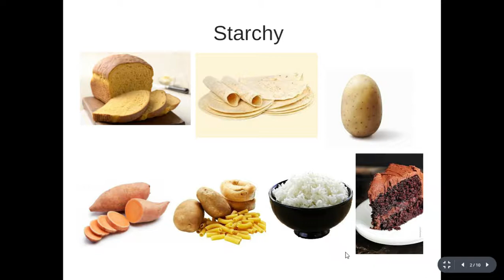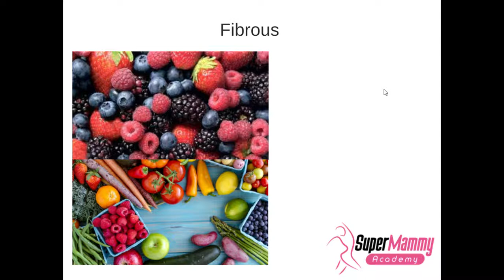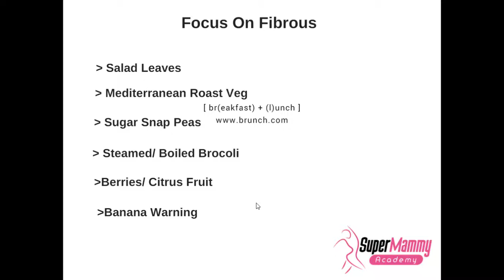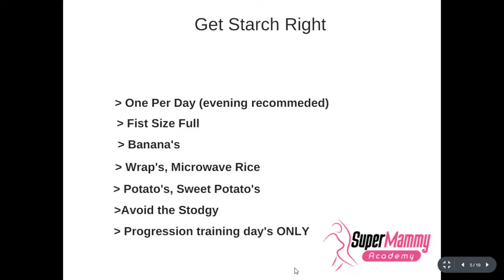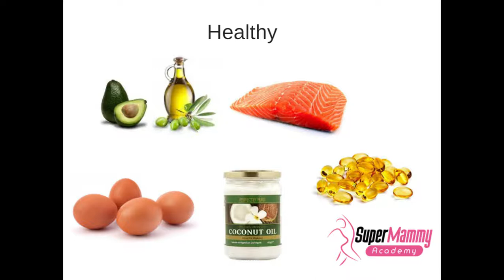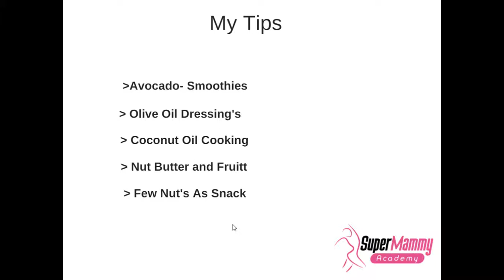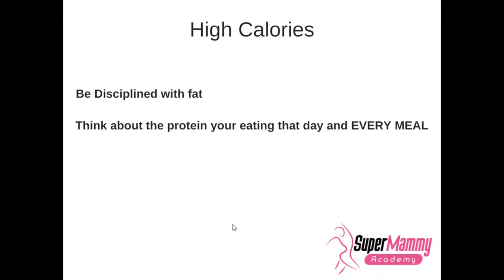Presentation – Carbs Google Chrome 27 03 2018 11 58 31